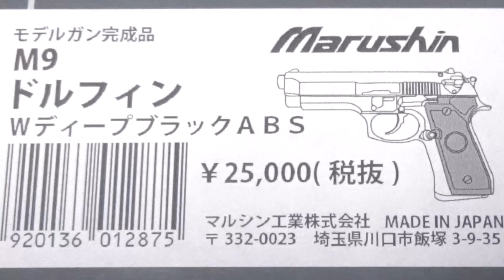マルシン X－PFCドルフィン ダブルディープブラック